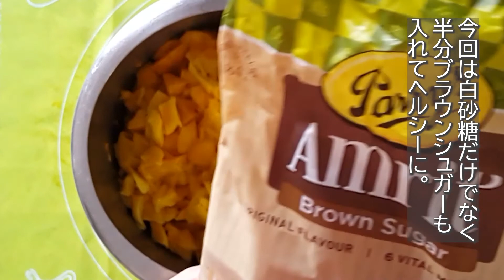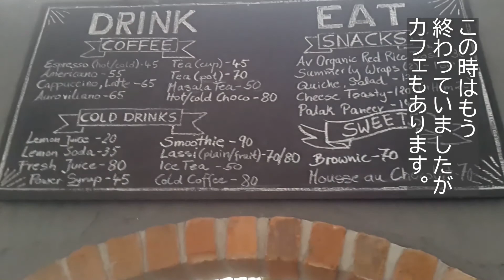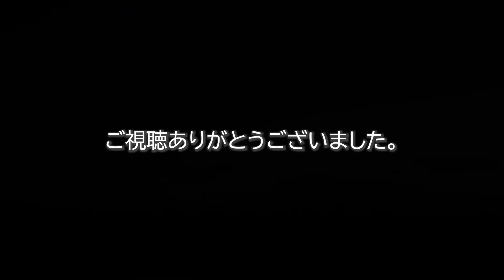マンゴージャムづくり、ミールスのランチ、オーロヴィルへバイクでドライブ MANGO JAM MAKING, MEALS LUNCH, DRIVE TO AUROVILLE CYCLE SHOP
こんにちは
今回はマンゴジャムを作ったり、ミールスのランチを食べたり、
オーロヴィルまでバイクで行ったりしているまったりしたある日の日常のVlogです。

Hello。
This Vlog is about making mango jam, having meals lunch, and motorbike small trip to Auroville bicycle work shops and bakery.